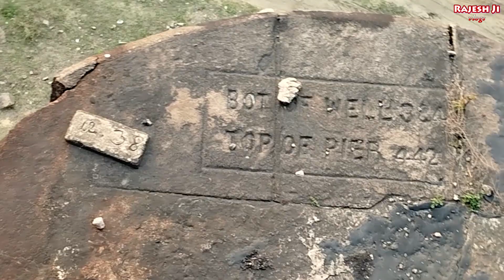Loha pul | Rajesh Ji Vlogs | भारत का लोहा पुल अंग्रेजों ने खुद बनाया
angrejo dwara Banaya Phool
Indian Loha pul